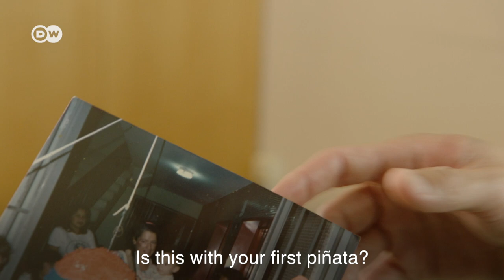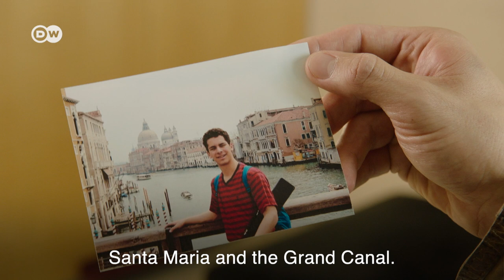Edicson Ruiz, the youngest musician to ever play with the Berlin Philharmonic | Musica Maestra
When Venezuelan double bassist Edicson Ruiz was accepted by the Berlin Philharmonic, he was only 17 years old. He is the youngest member to have ever played in the orchestra. And Edicson Ruiz was the first musician from Latin America to join the Berlin Philharmonic.
How did Edicson Ruiz manage to join the prestigious orchestra? Mexican conductor Alondra de la Parra meets Edicson Ruiz at the Berlin Philharmonie and talks to him about his life.
Edicson Ruiz was born in Caracas in 1985. He studied double bass under Felix Petit, and later with Klaus Stoll at the Orchestra Academy of the Berlin Philharmonic. He began his orchestral career in 1996 as principal bassist with the Sinfónica Juvenil de Caracas. Three years later, he became double bassist for the Orquesta Sinfónica Simón Bolívar. At the age of 16, he made his debut there as principal bassist. Since 2003, Edicson Ruiz has played with the Berlin Philharmonic.